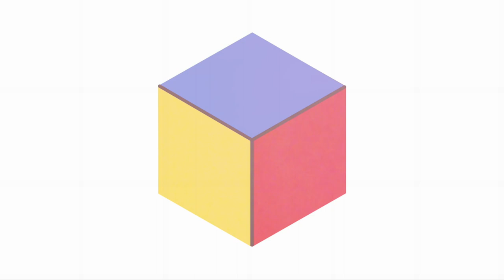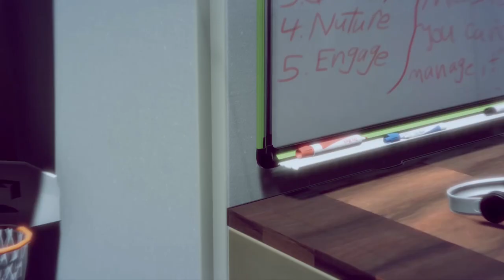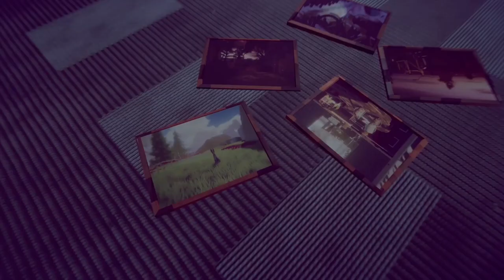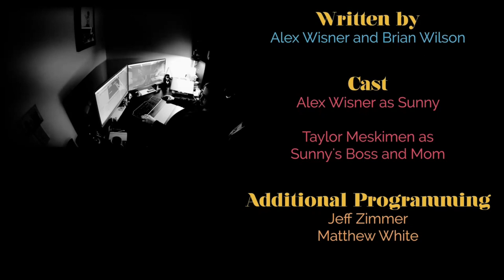Let's 100% Series : Guide complet Where the bees make honey